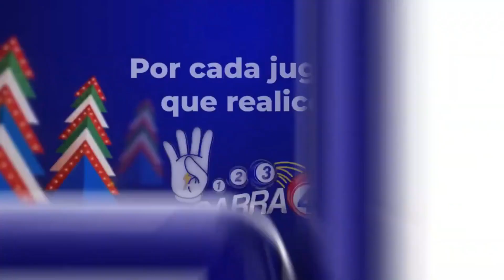Lotería La Primera 12:00 PM De hoy Miercoles 14 de Diciembre del 2022